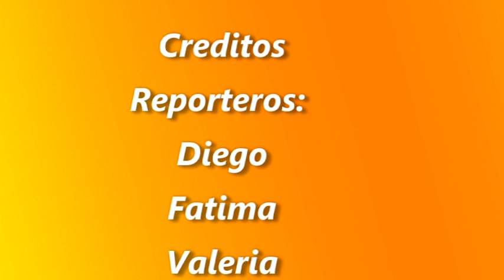Rodanoticias Natural Fatima, Diego y Valeria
Fatima, Diego y Valeria, Natural